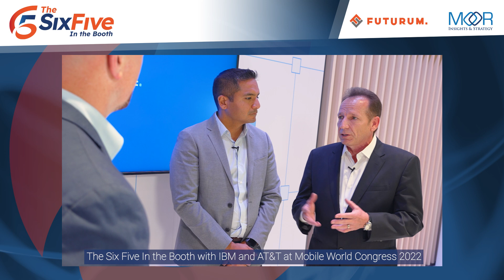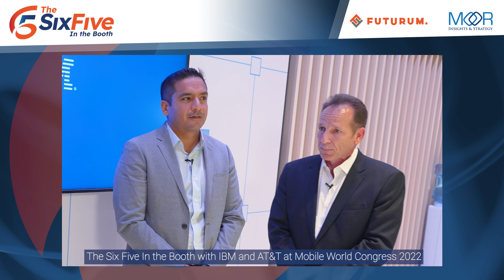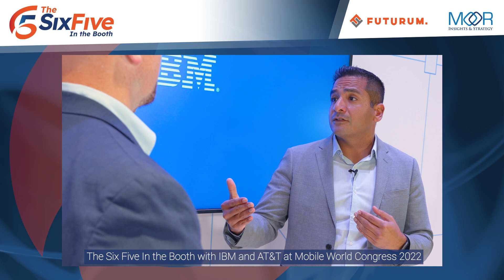The Six Five In the Booth with IBM and AT&T at Mobile World Congress 2022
Six Five hosts Daniel Newman and Patrick Moorhead talk with Steve Canepa, IBM's General Manager, Global Industries, and Zee Hussain, AT&T's Senior Vice President Global Business, about 5G and how it's about so much more than just speed.